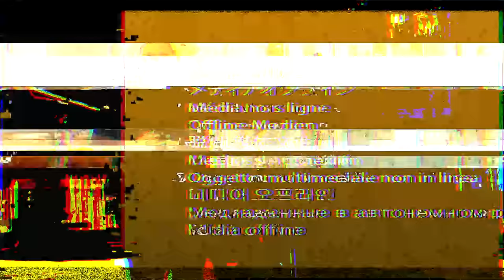Abinader pran kou...Otorite yo lanse Operasyon mare Tout Machann kap HT nan Kontrebann